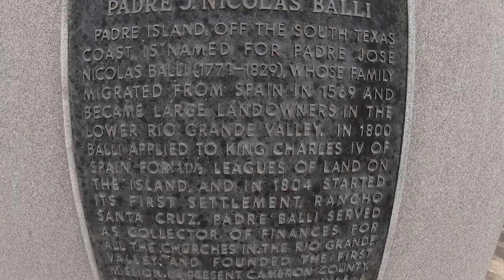Summer beach fun and chill!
Episode 5 takes us back to the beach on our yearly week at the condo. We visit the Father Balli statue and have some fun on the beach.

Hitch & Shackles:

Recovery straps:

Max Trax recovery boards:

Off-road Air compressor:

HOW I MAKE MY VIDEOS:

My dashcam:

My Gopros:

My microphones:

My drone & drone accessories:

My Software:

My Computer:

My camera mounting gear:

Ditch lights:

Carwashing/Salt Removal:

CAMPING EQUIPMENT:

My Gazelle T-4 Tent:

My Coleman Stove:

My privacy Tent:

My two-way radios:

My spotlight:

My Headlamp:

My Toilet situation:

Reliance portable toilet from Academy

My knife:

SOLO SKIFF:

Rigging Accessories: